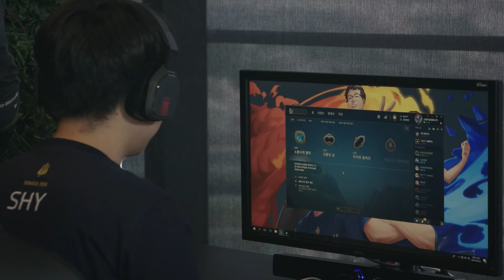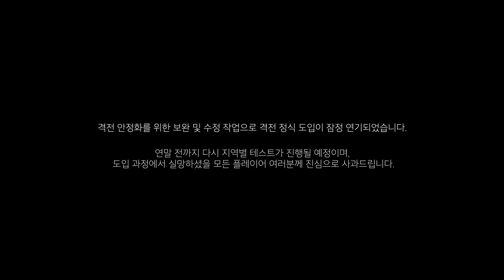격전! 얼불져스: 또 하나의 추억을 만들다 | 격전! 얼불져스 - 리그 오브 레전드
얼불져스 출연진들의 방송 뒷이야기를 지금 만나보세요. 얼불져스에 대한 더 자세한 내용이 궁금하시면 마이크로사이트를 확인해주세요.